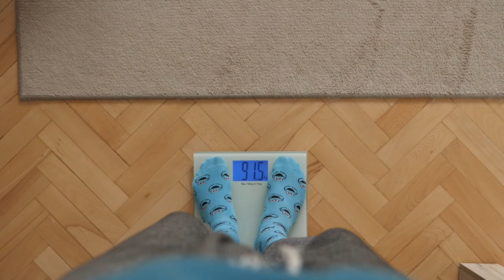Colesterol alto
Información útil para mantener a raya el colesterol, sin obsesionarse, ni sucumbir a los mensajes alarmistas de la publicidad.

0:00 Introducción
0:53 Tipos
1:56 Riesgos
3:29 Causas
4:22 Diagnóstico
5:43 Tratamiento
8:01 Prevención